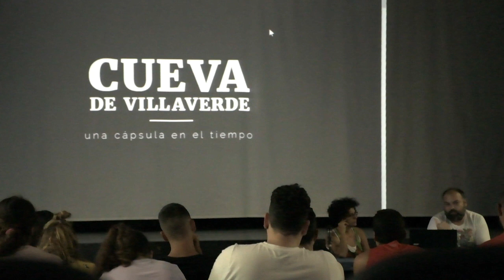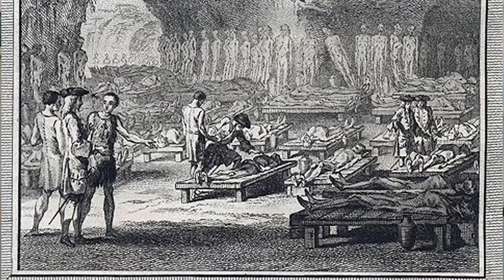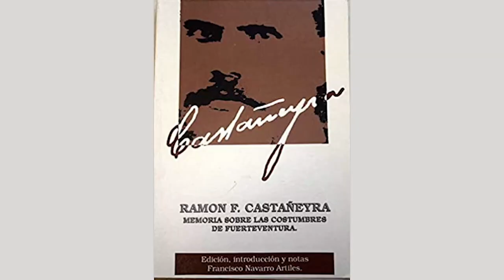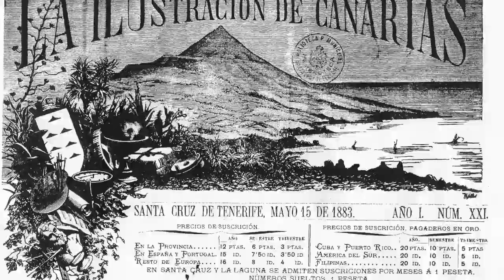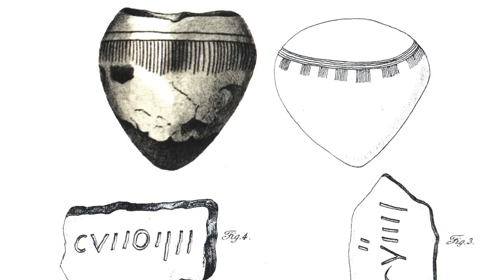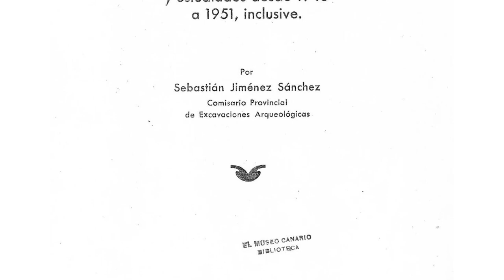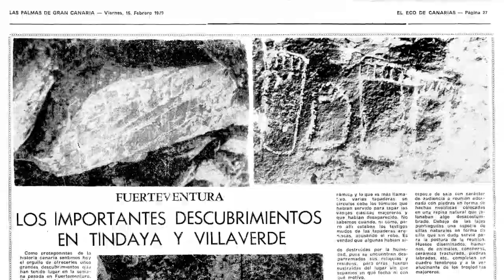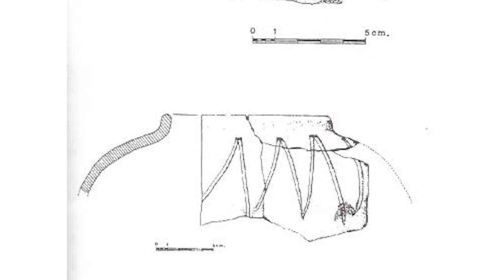Rosa López - Arqueología como método de estudio histórico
Conectando Fuerteventura Online Fest
Cabildo de Fuerteventura